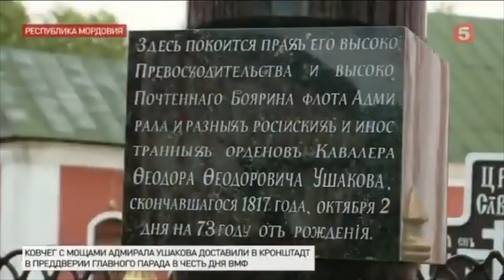Мощи Путина полетят в Хабаровск?